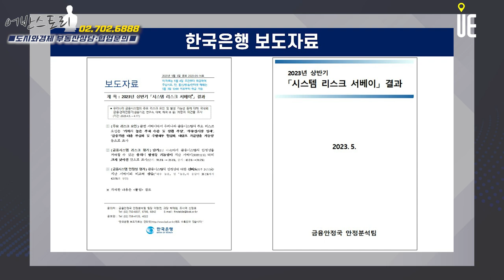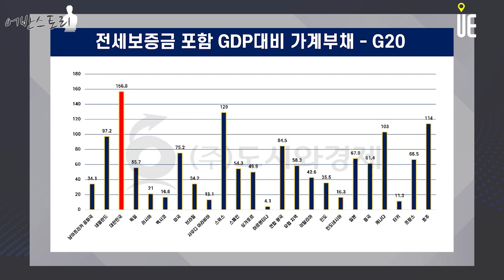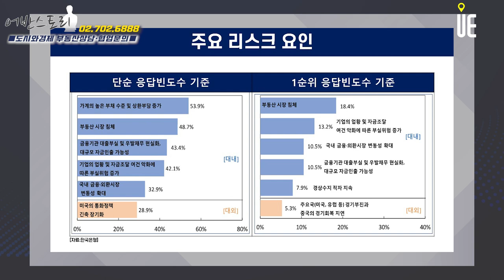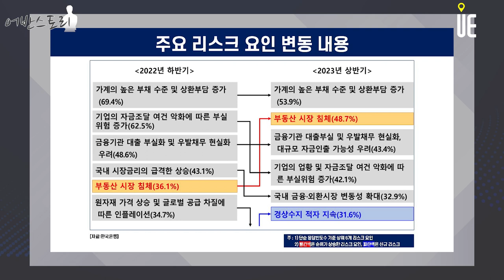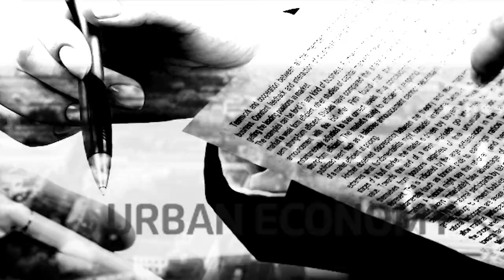한은, 2023년 상반기 ‘시스템 리스크 서베이’ 결과 발표!! 비은행업권 부동산 PF 부실, 향후 주요 취약요인 될 것 [어반스토리]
[도시와경제]

이번 서베이에서 우리나라 금융시스템의 주요 리스크 요인으로 '가계의 높은 부채 수준 및 상환 부담', '부동산시장 침체', '금융기관 대출 부실화 및 우발채무 현실화, 대규모 자금인출 가능성' 등으로 조사

단순 응답빈도수 기준 대내 리스크 요인
'가계의 높은 부채 수준 및 상환 부담 증가'(53.9%), '부동산시장 침체'(48.7%), '금융기관 대출 부실화 및 우발채무 현실화, 대규모 자금인출 가능성'(43.4%) 등을, 대외 리스크 요인으로는 '미국의 통화정책 긴축 장기화'(28.9%) 등을 지목

대내 리스크 요인
1순위로 지목(81.6%)한 가운데 '부동산시장 침체'(18.4%), '기업의 업황 및 자금조달 여건 악화에 따른 부실위험 증가'(13.2%), '국내 금융·외환시장 변동성 확대'(10.5%) 등을 주요 리스크로 선정

기업 부실위험, 금융기관 대출부실화, 국내 금융·외환 시장변동성, 경상수지 적자, 부동산시장 침체 등 가계부채를 제외한 주요 리스크는 주로 단기(1년 이내)에 가계부채와 관련된 리스크는 중기(1~3년)에 위험이 현재화될 가능성이 높다고 판단하는 것으로 조사